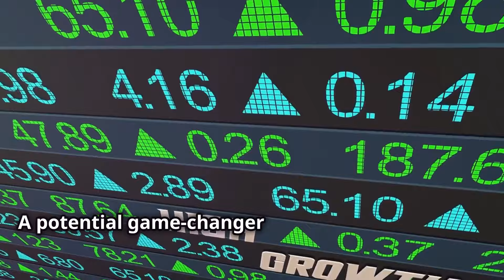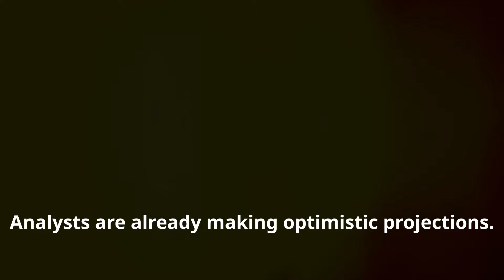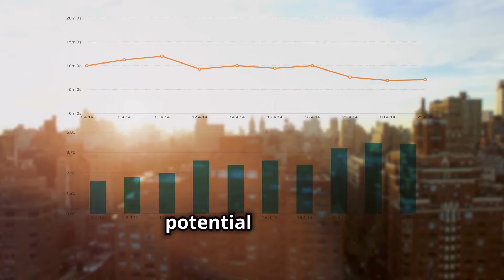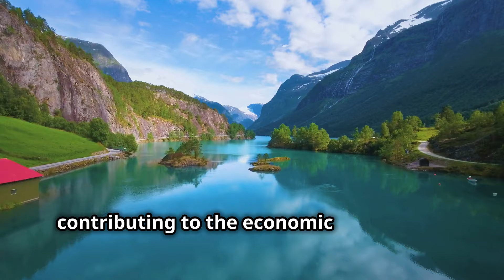Norway just found a trillion dollar Discovery!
Discover the hidden gem of Egersund, a charming coastal town in Norway, now making headlines for its mineral wealth! Join us as we delve into Norway's transition from its traditional oil and gas economy to the exciting potential of valuable minerals. Learn about the game-changing discoveries of ilmenite, magnetite, and apatite, key minerals with high global demand.

Explore how Norway Mineraler AS is leading the charge with a commitment to responsible and sustainable mining practices. Understand the enormous economic potential, including billions in revenue and job creation, while prioritizing environmental protection and community well-being.

Don't miss the full story on this monumental discovery!